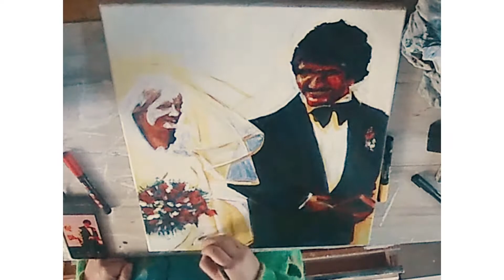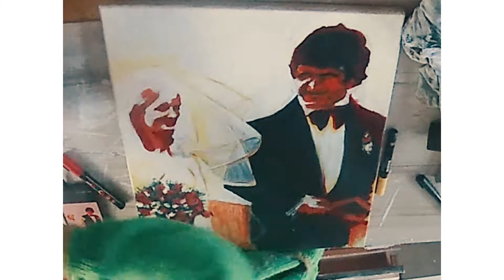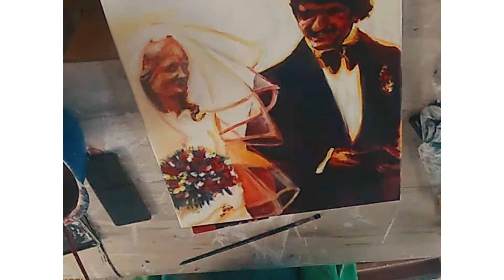painting portaits, still struggeling with the #@!+7 wedding-photo..🤬 can't seem to get it right 🤷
I don't seem to get this portrait right, but don't want to give IT up either. My third try noe.